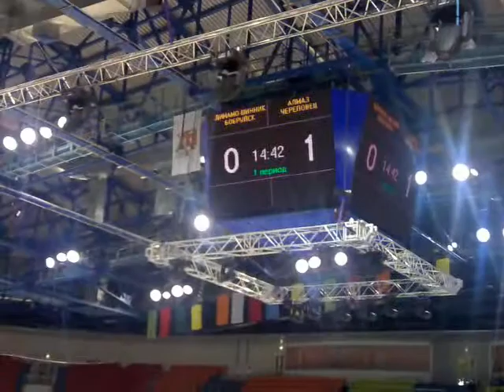12560 0 1 Денис Выдров